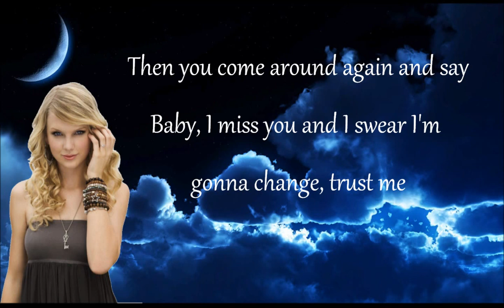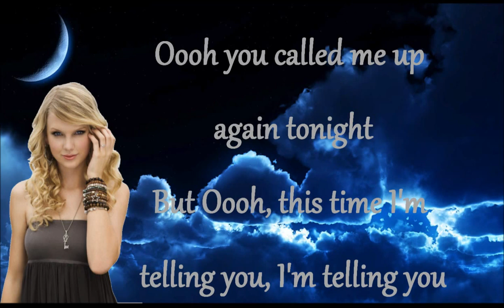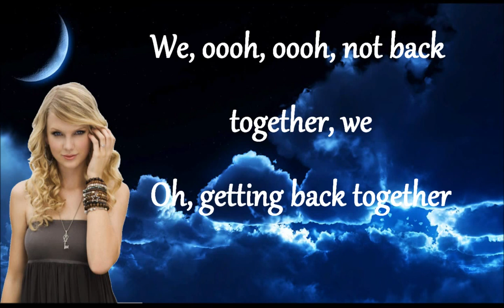Taylor Swift - We Are Never Ever Getting Back Together - HD - Lyrics on Screen